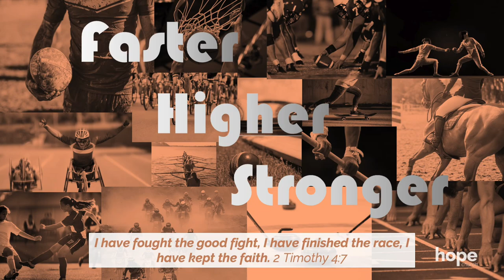Henry Goodlud | Faster, Higher, Stronger | Hope Church Athletes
With this being a summer of sport (Euros, Wimbledon, Olympics, etc) we asked various athletes connected to Hope Church to share with us what it takes to compete in their various fields.

In this video Henry shares what it takes to be a GB swimmer. He has been swimming for 20 years competitively and with a national title win in 2019 and a British relay record in 2024, he has enjoyed some great achievements.

The bible speaks a lot about how Christianity is like being an athlete. We all have our race to run and are called to fix our eyes on Jesus. So throughout the summer we'll be looking at what it means to be diligent in training, running with perseverance, enduring hardships and "forgetting what lies behind, straining forward to what lies ahead, pressing on toward the goal for the prize of the upward call of God in Christ Jesus." Philippians 3:14